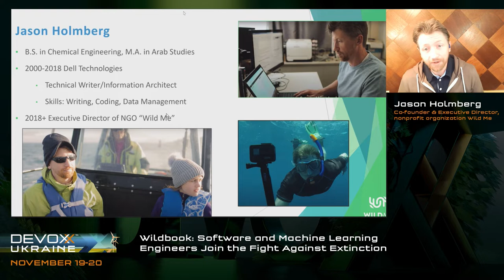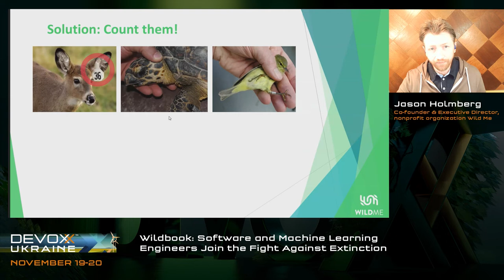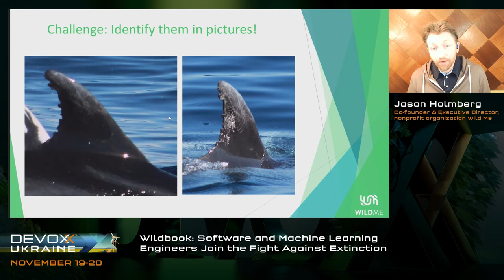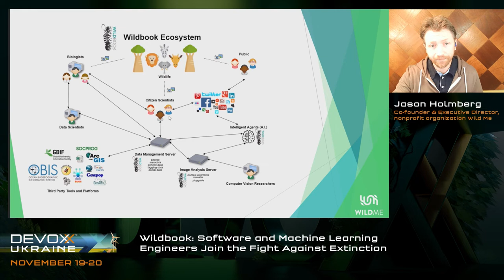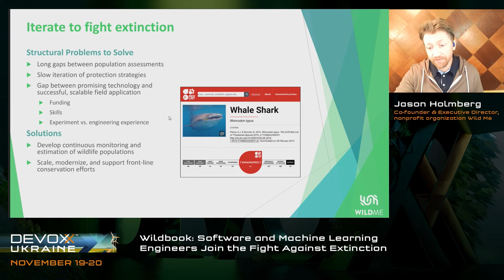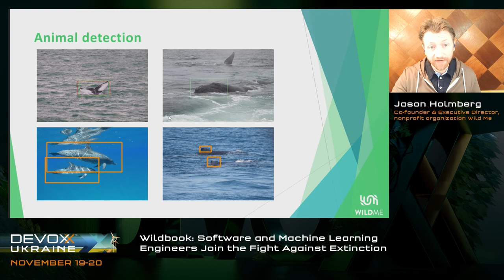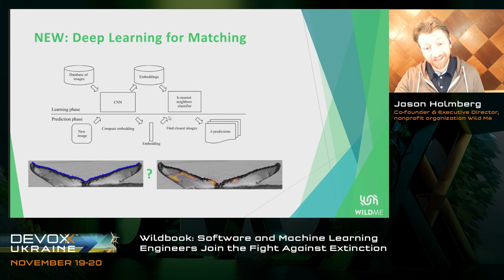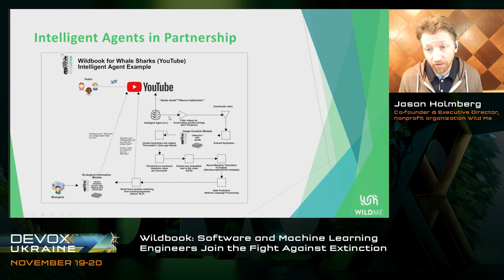DevoxxUA 2021. Jason Holmberg. Wildbook: Software and Machine Learning Engineers Join the Fight...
As the world faces a Sixth Mass Extinction, biologists and wildlife conservation organizations are increasingly seeking help from a new group of professionals: software and machine learning engineers. In the age of Big Data, images and video from research and tourism are becoming the most abundant and inexpensive sources of wildlife data. If these images could be widely obtained, rapidly analyzed, and combined with related data (e.g., location, date, behavior), then conservation efforts could benefit from larger and broader data sets to analyze, predict, and prevent further wildlife population declines. However, lacking technical training and access to advanced data management tools and predictive AI, researchers are increasingly turning to IT professionals to help them process and understand the unprecedented volume of data now available. Wild Me (wildme.org) is an organization of nine software and machine learning engineers seeking to bring open source data management and AI to biologists across the globe, including research efforts for giraffe in Africa, leafy seadragons in Australia, and snow leopards in Asia. Our Wildbook project demonstrates how individuals or groups of engineers can work side-by-side with biologists to bring much needed and appreciated technical skills into the the fight against extinction, gaining a very real sense of accomplishment while growing their skills from very significant and interesting technical challenges along the way.